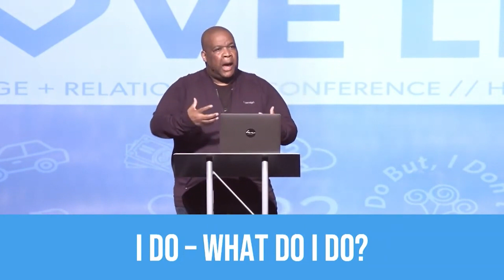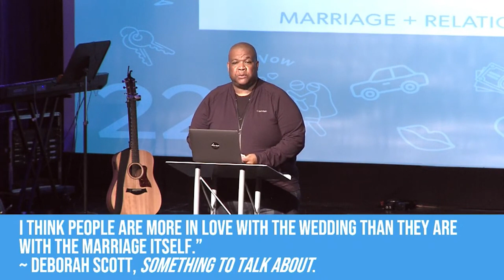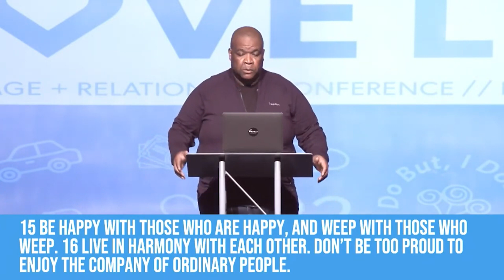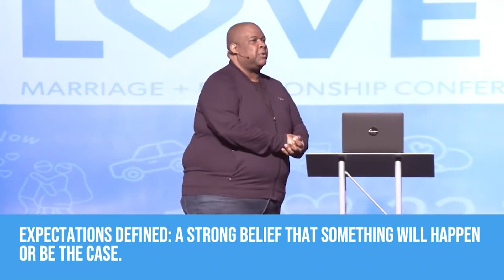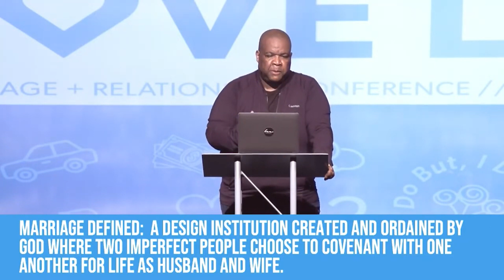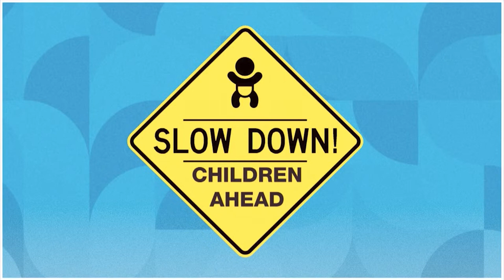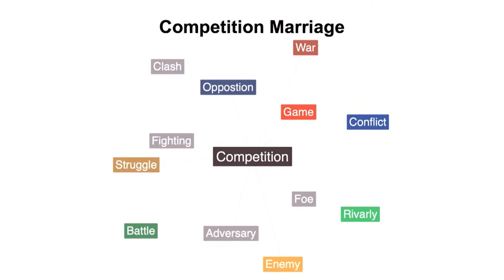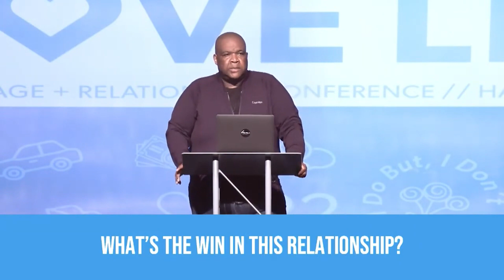The Love Life Conference | I Do, Now What Do I Do? | Pastor Lee & Tonya Wilson